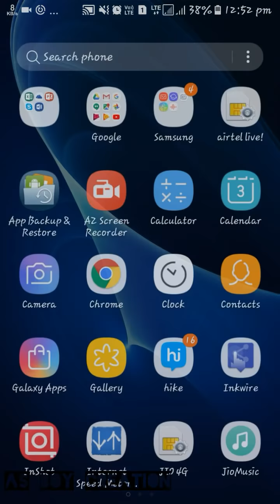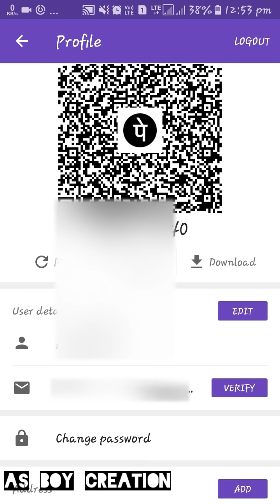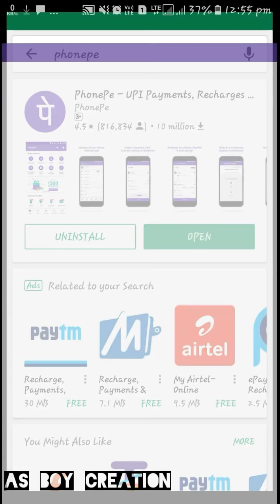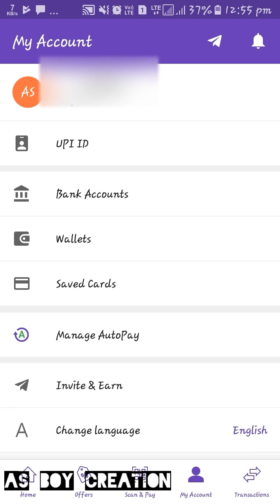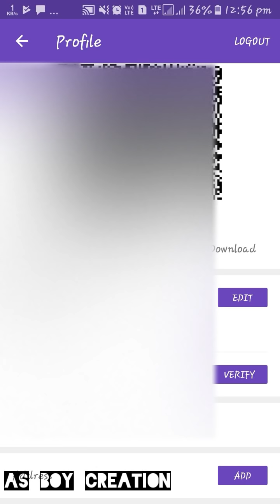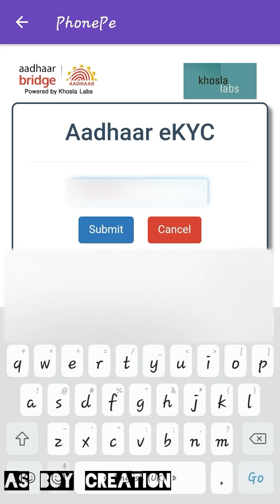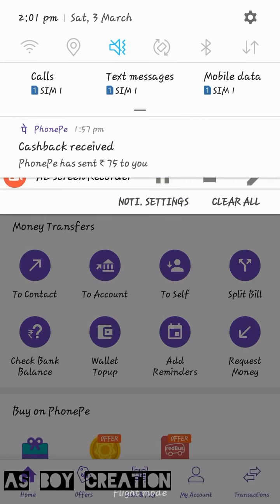How to complete KYC in PhonePe app | kyc registration | as boy creation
Get up to Rs.1000 cashback! Link your bank account and do your first money transfer on PhonePe.

Download phonePe app by this link get Rs 75 cashback

To get easy trick to complete your KYC of PhonePe see 2 video

How to complete KYC in PhonePe app | phonepe | kyc registration

Follow this online step by step process to compete your KYC using aadhaar number.

PhonePe Wallet – Compete KYC Using Aadhaar
You can verify your kyc details using aadhaar card or other id proofs such as pan card, voter card, passport or others.

1# Using Aadhaar Card
1: First login to your PhonePe wallet and tap on My Account and then profile name as you can see below screenshot.

complete kyc phonepe wallet

2: Next screen, you can see “Please complete your kyc” option. Tap on Verify.

phonepe kyc

3: On next screen select Verify With Aadhaar.

4: Tap on I Agree button.

5: In next screen enter 12-digit aadhaar number and tap on submit.

6: Now tap on Generate OTP.

7: You will receive One Time Password (OTP) on your aadhaar registered mobile number. Enter OTP and tap on submit.

Done! your e-kyc completed and now you can use your PhonePe wallet without any interruption and also your wallet limit now enhanced.

2# Using Other ID Proof (Without Aadhaar)
No aadhaar card? Unable to verify your details using aadhaar? Don’t worry you can submit your Pan card, Voter card, passport or other valid id proofs.

1: Open Profile section and tap on verify.

2: Now tap on Use Another Document.

3: Now select your document. I selected here Pan card. Enter your document number. If select pan card then enter your pan number. Tap on verify.

4: Kyc verification successful and wallet limit enhanced up to 10,000.

Note: KYC verification still available so complete your kyc as soon as possible. Please update your application. I have done my kyc on 3 march 2018 using pan card.